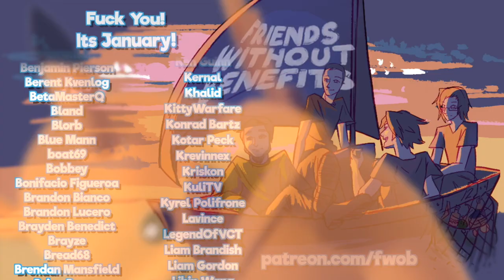Death Stranding: Rock Em' Sock Em' - EPISODE 36 - Friends Without Benefits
Anyone remember sock em boppers? they were more fun than a pillow fight!

►Special thanks to our talented artist Nem!